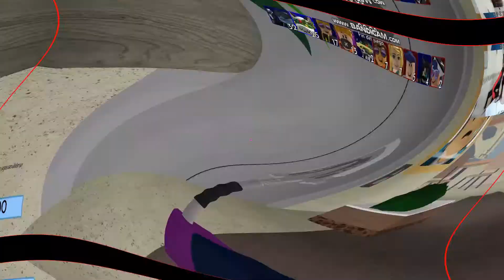ARSENAL ROBLOX Momentos divertidos y EPICOS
Hola mis amigos de Youtube, aquí les dejo mi primer video de ARSENAL - ROBLOX. Espero les guste y disfruten de este video. Chiao !

Roblox
2006
EXPLORAR JUEGO

Videojuegos
EXPLORAR TODOS LOS VIDEOJUEGOS